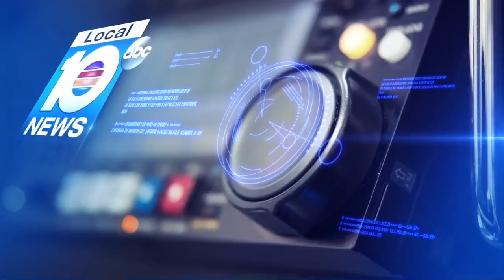Woman plans to sue BSO for airport shooting dog attack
An attorney for a woman attacked by a BSO dog on the day of the Fort Lauderdale airport shooting says he has filed an intent to sue for negligence.